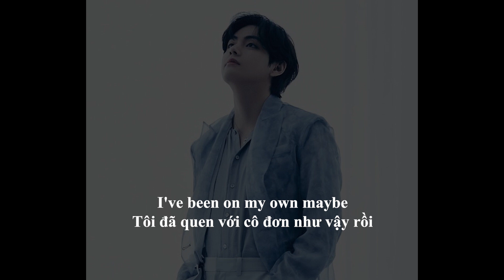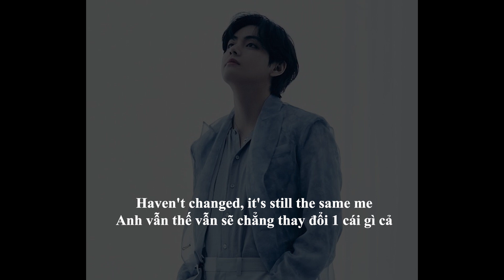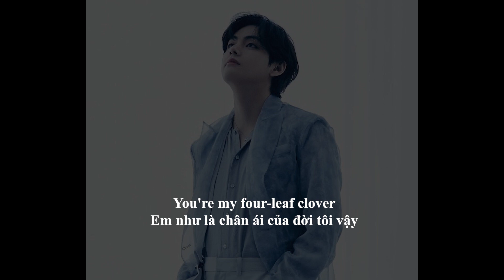[Lyrics + Vietsub] Rainy Days - V (뷔 Rainy Days 가사)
BIDV 💳 : 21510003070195 / NGUYEN AN HUY HOANG (Tối thiểu từ 50k trở lên để mình có thể ưu tiên làm trước 🔥🔥)
All media in the video belong to the respected owners.